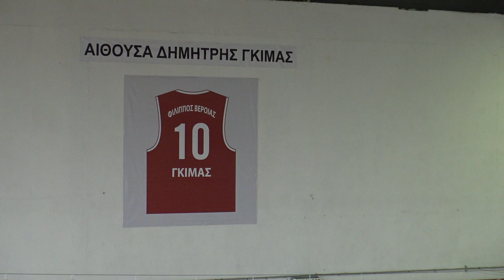ΑΙΘΟΥΣΑ ΔΗΜΗΤΡΗΣ ΓΚΙΜΑΣ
Ένας Χρόνος απο την απώλεια του Δημήτρη Γκίμα. Στον αγώνα Φίλιππος Βέροιας - Ελευθερούπολη παίκτες, προπονητές και παράγοντες απέτισαν φόρο τιμής στον "ΤΙΓΡΗ""

My Way (Remastered 2008) · Frank Sinatra

Nothing But The Best

Μπορείτε να ενημερώνεστε μέσα